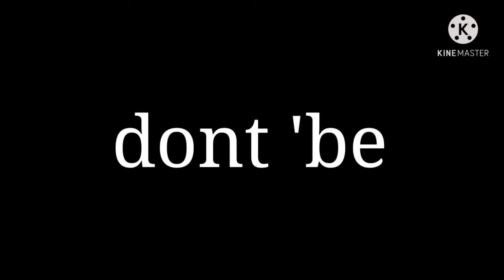dont'be meme ( el pasado de circus baby )